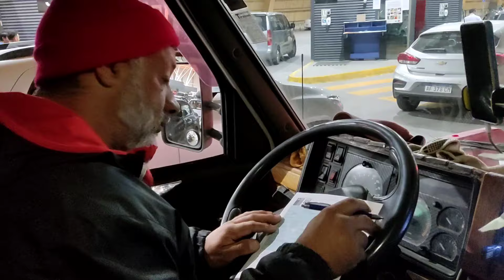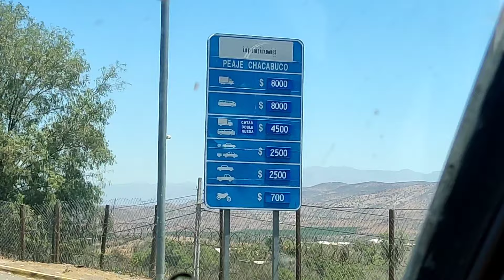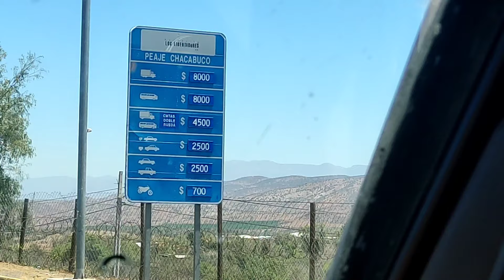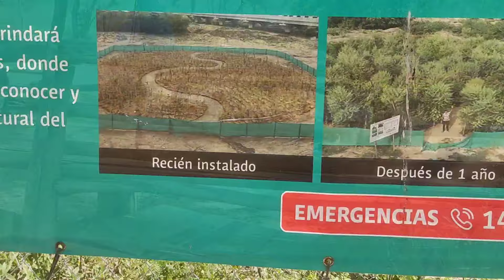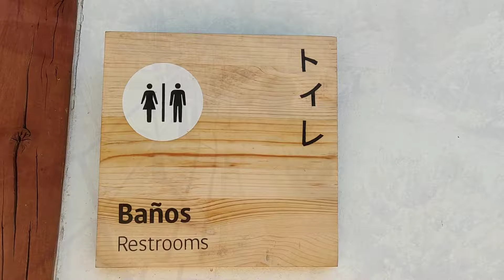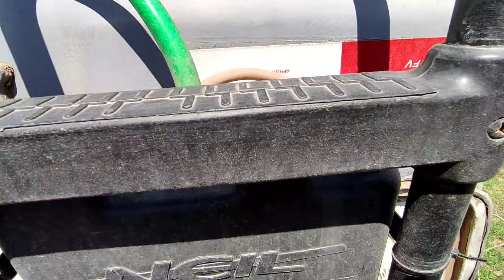Feliz Aniversário na estrada, comemorando aniversário na estrada, como é uma vida nomade.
Hoje é o aniversário do Runinhooo